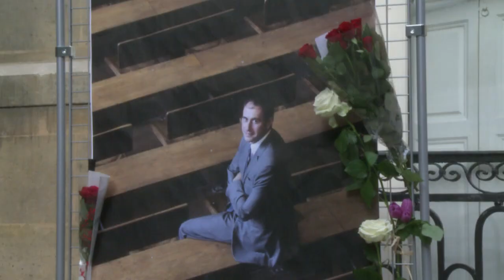Pour Laurent Wauquiez, Richard Descoings a montré qu'on "pouvait changer les choses"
Richard Descoings, mort mardi à 53 ans, "fait partie de ces figures qui ont montré qu'on pouvait changer les choses" a déclaré le ministre de l'Enseignement supérieur, Laurent Wauquiez qui fut l'élève de Richard Descoings à Sciences Po, mais aussi son ami. Durée: 50 s.